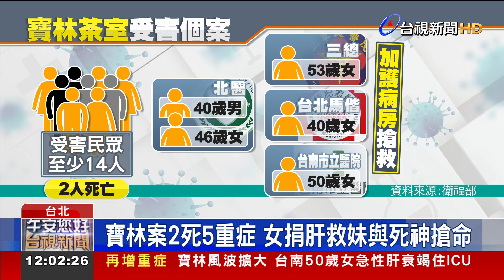寶林案2死5重症 女捐肝救妹與死神搶命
「寶林茶室」疑似爆發 大規模食物中毒案，截至目前為止 已經出現14名受害個案，其中2人死亡、5名重症。而馬偕醫院 收治的一名女子，目前 因為肝腎衰竭，還在 加護病房救治，她的姊姊 決定捐肝，搶救妹妹。針對 整體事件的元凶，衛福部首度召開 跨部會專家會議，專家初步認定，是「米酵菌酸」的可能性最大。